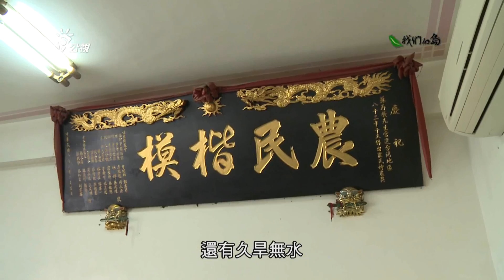【農業災害】果傷土殤心慌慌｜看不見的農損 (我們的島 第662集 2012-07-02)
梅雨鋒面和泰利颱風，接連在兩周內侵襲台灣，造成的農業損失合計九億元。可是，還有許多看不到的損失，正提醒著我們，農業的未來在災難之中，岌岌可危…

00:00 片頭
00:35 前言
01:02 單元1：看不見的農損
01:26 高雄甲仙區芒果園受到梅雨和颱風侵襲
03:49 屏東黑珍珠蓮霧園因地層下陷逢雨必淹
06:48 單元2：農殤
07:39 台南學甲稻農因豪雨無法收成
10:01 農民搶收倒伏的稻米 收割機具不夠用
13:24 氣候變遷讓降雨時間集中
13:41 稻農採有機耕作讓稻米更強韌
15:34 種植有機雜糧在雨季來臨前收成
16:44 生態養殖提高魚蝦的健康

●農 殤｜農業該如何避災？